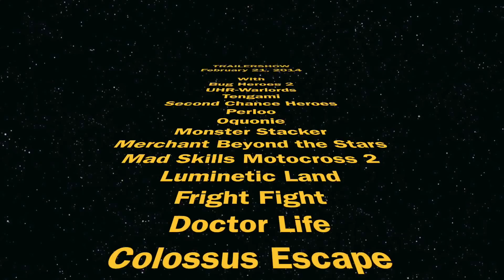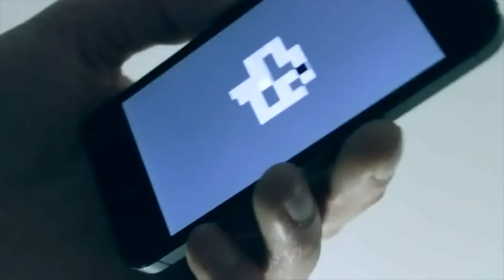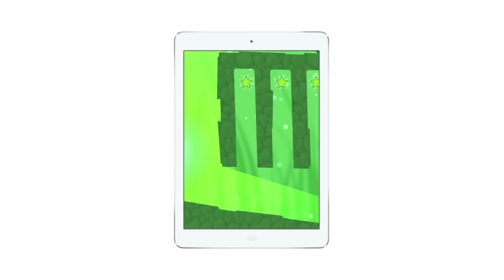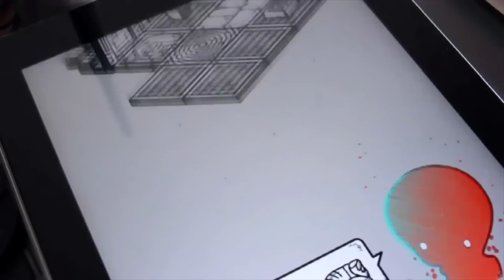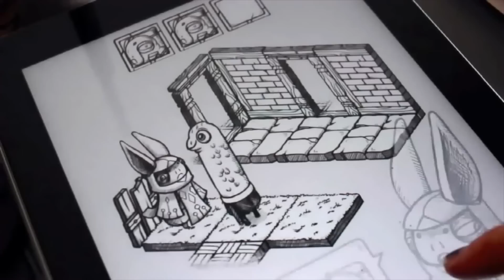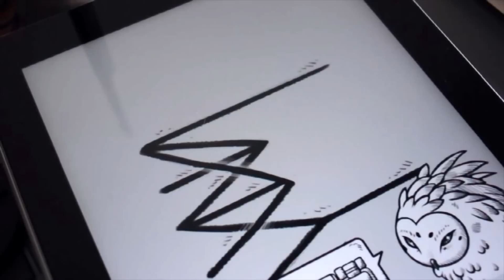Out now for iOS & Android: Bug Heroes 2, Tengami, Astro Golf, Another Case Solved and more!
TRAILERSHOW

With:
Bug Heroes 2
UHR-Warlords
Tengami
Second Chance Heroes
Perloo
Oquonie
Monster Stacker
Merchant Beyond the Stars
Mad Skills Motocross 2
Luminetic Land
Fright Fight
Doctor Life
Colossus Escape
Coldfire Keep
Caveman Wars
Blue Eden
Blowfish Meets Meteor
Ava's Quest
Astro Golf
Another Case Solved -